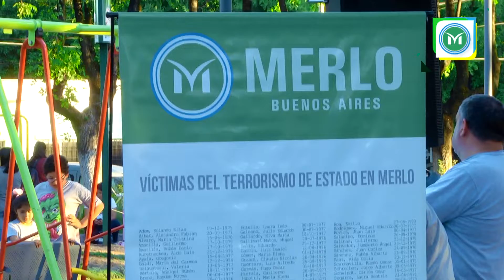Esquinas de la Memoria: Homenaje a Edgardo Buenaventura Torres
La Dirección de Derechos Humanos de Merlo realizó la vigésima Esquina de la Memoria,en homenaje a Edgardo Buenaventura Torres, secuestrado-desaparecido el 08/12/1976 por el terrorismo de estado.